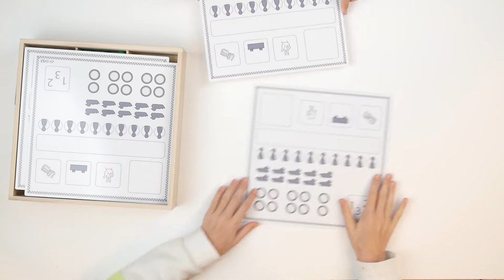Rolf Originals - Tel tot 10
Met Tel tot 10 leren kinderen hoeveelheden tot 10 op verschillende manieren verkennen.